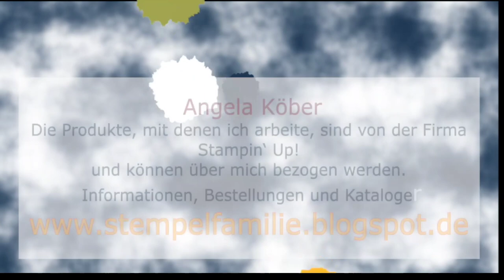Silvester Goodie 2022 Stampin' Up! Anleitung DIY Tutorial Tischdeko Standuhr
Meine Anleitung für ein schnelles Silvester Goodie, eine etwas extravagante Tischdeko.

Werkzeuge & Hilfsmittel:
Papierschneidemaschine - #152392
Stempel- u. Perforiermatte - #126199